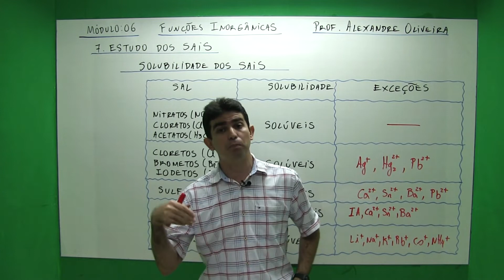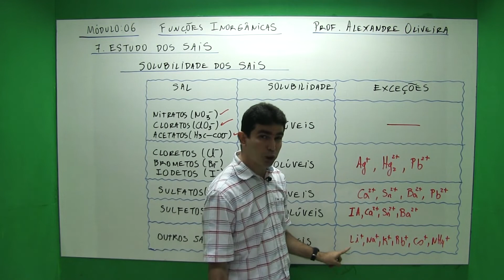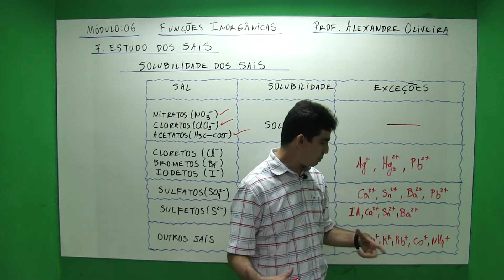Estudo dos Sais: Solubilidade dos Sais: sais solúveis, sais insolúveis; sais praticamente insolúveis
Quais os principais sais solúveis? Quais os principais sais insolúveis? Quais os sais praticamente insolúveis; Tabela de solubilidade de sais; solubilidade de sais; resumo de solubilidade de sais;

Conteúdos: Módulo Completo e e-book GRATUITOS para você.
✅ Olá, que bom me comunicar com você! Este é o momento certo para você aprender Química de forma definitiva. Aproveite para fazer o Curso de Química mais completo do Brasil com o Prof. Alexandre Oliveira, um dos maiores e mais didáticos professores de Química do país.

✅ Acesse agora gratuitamente o seu e-book com teoria, exercícios de aprendizagem resolvidos em vídeos e exercícios de fixação com gabarito

✅ Experimente o Curso por uma semana Totalmente Grátis e tenha 7 dias de Experimentação para cancelar Sem Nenhum custo!

✅ Na página coloque seu primeiro nome e e-mail para acessar o material GRATUITO: Primeiro Módulo do Curso para Degustação.

✅ Modelos Atômicos: primeiro módulo do Curso de Química ministrado de uma forma que você nunca viu.

Faça parte desses quase mil alunos aprovados em medicina com o Prof. Alexandre Oliveira.

Um abração,
até mais,
Episteme Cursos Online